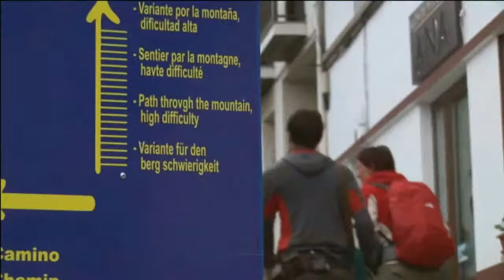Documentary filmmaker Annie O' Neil of "Walking the Camino: Six Ways to Santiago" Joanne and Sabrina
Annie O'Neil shares how one book that she read opened the door to discovering the Camino.  She was subsequently asked to be one of the subjects of a film about six pilgrims who travel the 500 mile journey of the Camino de Santiago in Spain.  This in turn opened up new creative channels, resulting in her writing a book, recording a collection of music, and making another documentary -- all related to the Camino.